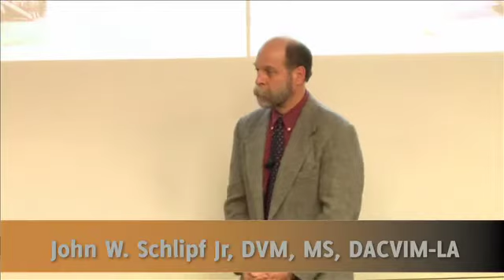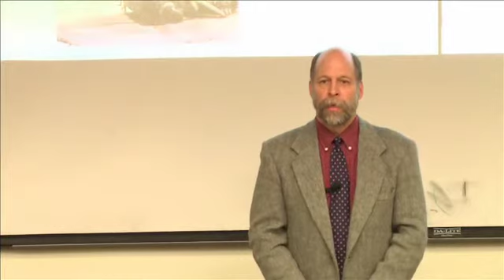EHV-1 Informational Lecture - Questions & Answers - Part 3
College of Veterinary Medicine | Oregon State University

John W. Schlipf Jr., DVM, MS, DACVIM-LA
Informational lecture in response to Equine Herpesvirus Myeloencephalopathy (EHV-1) outbreak.